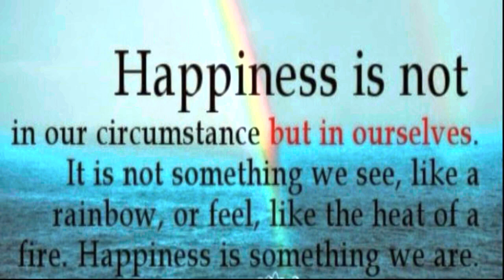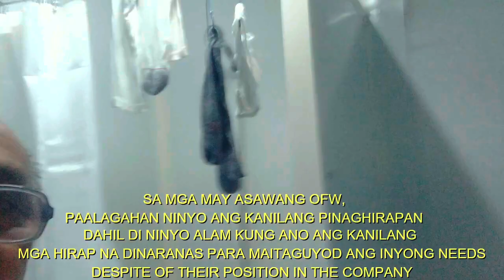MUST WATCH ,The Highest Paid Laundry Man in the World(PHP 550,000 PLUS /month)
A father will do his best just for the sake of his family.Humility is always the key for sucess.Keep your feet always on the ground.Always put God firts in everything that you will joy and happiness in facing all kinds of situation in life.
2. No copyright is claimed and to the extent that material may appear to be infringed, I assert that such alleged infringement is permissible under U.S. and Philippine copyright law. If you believe the material has been used in an unauthorized manner, please contact the poster.
3. This video is not associated with any company or products mentioned in the video.
4. No intention to infringe photos or audio used in this video.
Maybe you can watch these viral videos as well ;
Hey guys, Yzai is helping underprivileged children to get a better education thru her YT channel.
These kids need all the help they can get to have a better future. She strongly believe that education is the key to success. And it is what they need to stand on their own.
She may not change the lives of one million children, but she believes that if she supports these poor children even just one, it can cause a ripple effect that will affect thousands of lives.
Thru giving a small part of your time in sharing her video, you are partakers of her advocacy that will make a difference in the lives of needy children.
So why not help if you can? Let us impact the world by showing love to others!